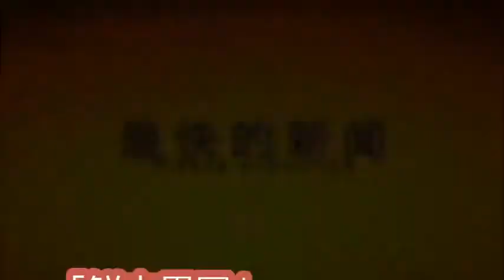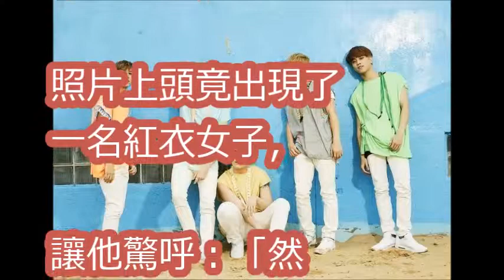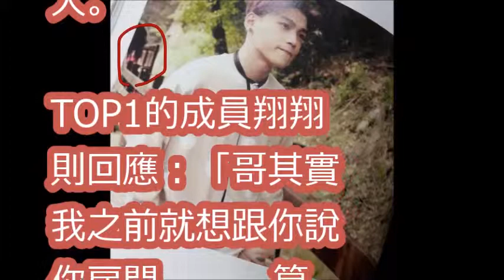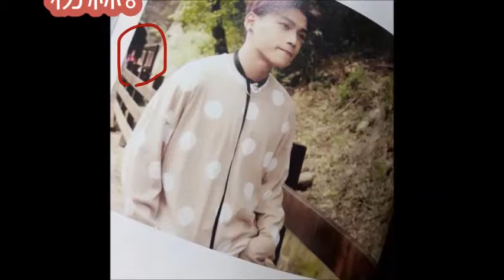嚇！鮮肉男團拍寫真 角落驚見紅衣女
《紅衣小女孩2》楊丞琳飾演詹宛儒媽媽 年紀差距不大被叫姊卻很不習慣